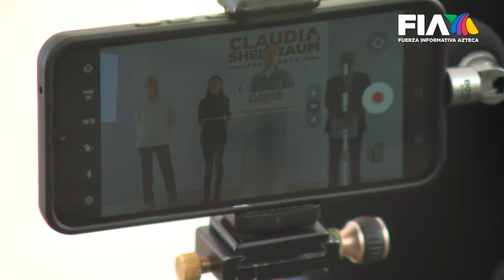NO HABRÁ MILITARIZACIÓN | Claudia Sheinbaum afirma que Sedena y Guardia Nacional son distintas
¡Al son de Las Mañanitas! 🎂

Con sonido de marimba y un pastel, la virtual presidenta electa, Claudia Sheinbaum, fue recibida por los vecinos en la casa de transición, misma donde, más tarde, negaría la militarización en el país.

Además, remarcó que sigue analizando sobre quiénes serán los secretarios de la Sedena y la Marina.

Agustín Rodríguez tiene los detalles.